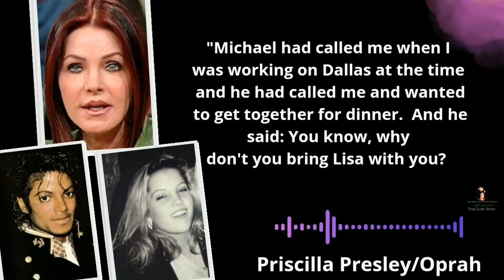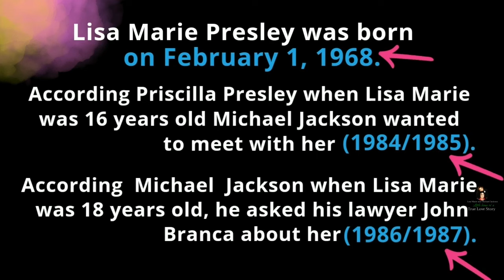Michael Jackson said when he noticed Lisa Marie had gotten married in 1988, it tore him to pieces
Over the years there have been different versions of when Michael Jackson started to be  interested in Lisa Marie. This video contains statements from Michael Jackson about this, as well as what he felt when he found out that Lisa Marie had gotten married for the first time in 1988.

00:00 Introduction
00:09 Michael Jackson about when he noticed Lisa Marie had married in 1988.
00:40 Michael Jackson interested to meet Lisa Marie when she was 18 years old.
01:07 Priscilla Presley about Michael Jackson invited her and Lisa Marie to dinner in the 80s.
00:46 Michael Jackson was interested to meet Lisa Marie years before her first wedding.
02:36 Final part